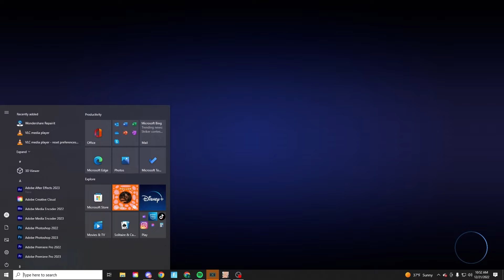Baby gets KIDNAPPED by BULLY!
Baby gets KIDNAPPED by BULLY! (Who's Your Daddy!)

Similar channels are Beppi, Leaf, More Boardz, Noodlez, Waddles, Luxf